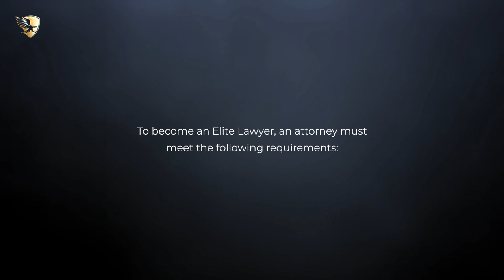Barbara D. Villaverde Named an Elite Lawyer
Barbara D. Villaverde has been selected as an Elite Lawyer. Only the most outstanding and experienced attorneys receive the Elite Lawyer Award. The Elite Lawyer Award is a prestigious honor that recognizes an attorney's achievements, skills, and experience in their areas of practice. Barbara is a leading immigration attorney in Florida.